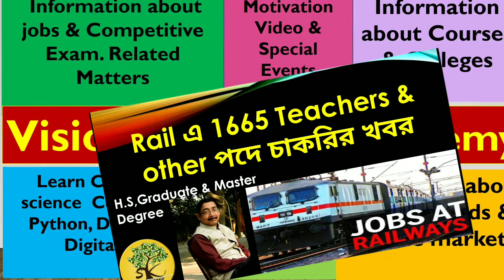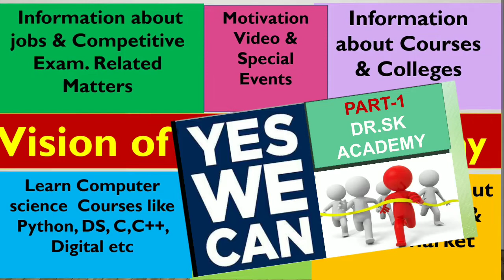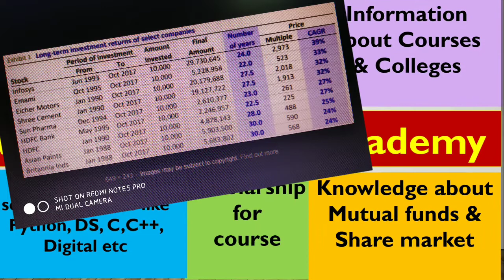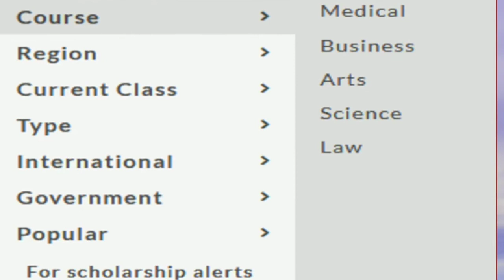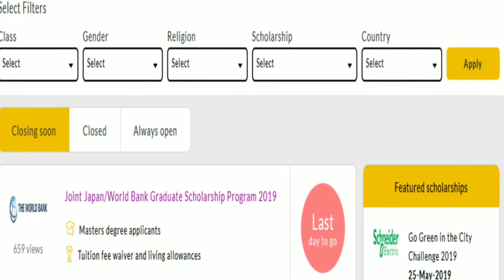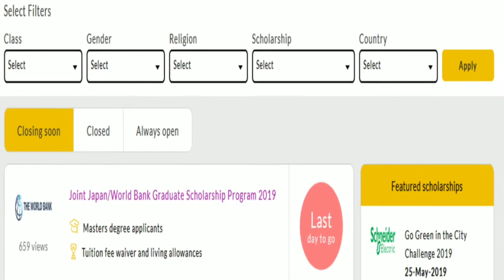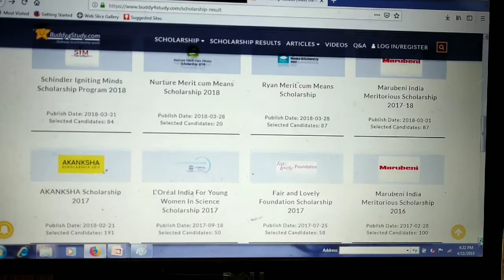Scholarship 2019 : Part-1| From class 1 to Ph.D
This video is very much helpful for students from class 1 to Ph.D.
Details information about 126 and more scholarships from all over world.